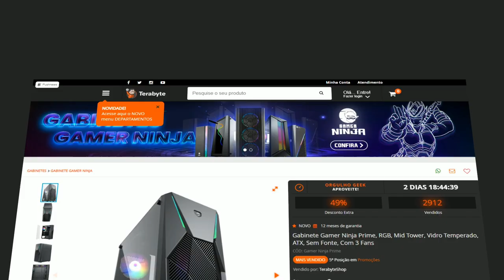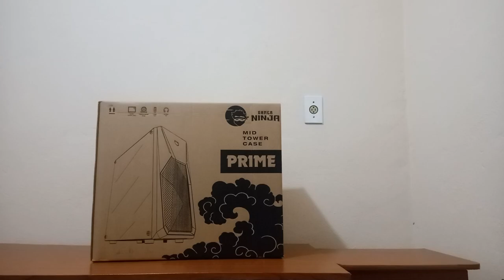ESSE GABINETE GAMER BARATO VALE MUITO A PENA! NINJA PRIME RGB - UNBOXING E REVIEW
Oi!
Eu sou o Leon e no vídeo de hoje vamos ver unboxing e Review do Gabinete Gamer Ninja Prime RGB

Timer:
00:00 Introdução
00:15 Unboxing do Ninja Prime RGB
02:30 Instalando o PC
05:00 Resultado